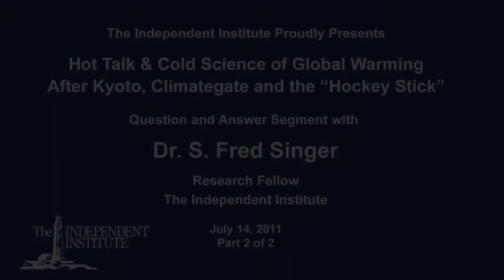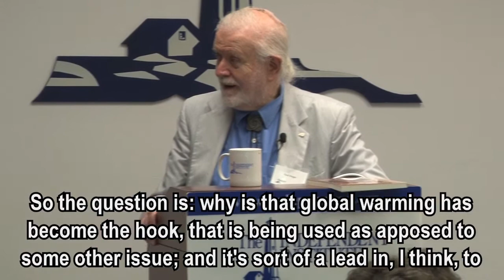Dr. S. Fred Singer: Hot Talk and Cold Science of Global Warming (Part 2 of 2)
Dr. S. Fred Singer is Research Fellow at The Independent Institute, author of "Hot Talk, Cold Science: Global Warming's Unfinished Debate," Professor Emeritus of Environmental Sciences at the University of Virginia, President of the Science and Environmental Policy Project, a Fellow of the American Association for the Advancement of Science, and a Member of the International Academy of Astronautics. He received his Ph.D. in physics from Princeton University.